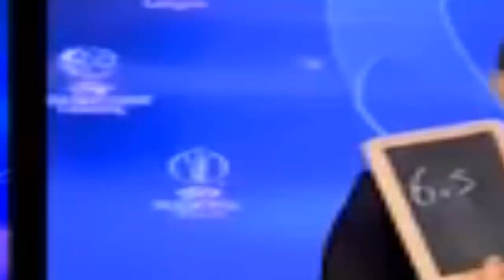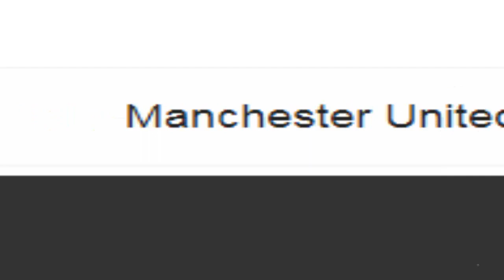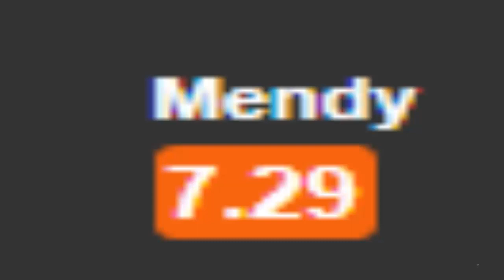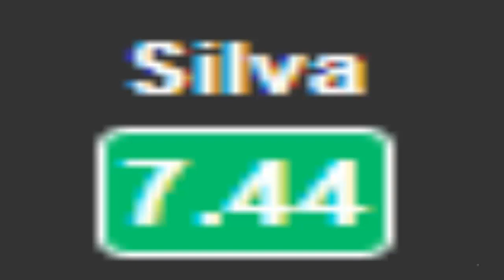خبراء الكرة يمنحون النقطة لمحرز